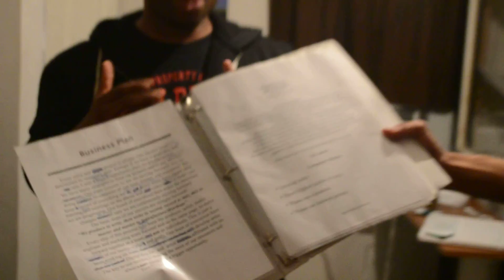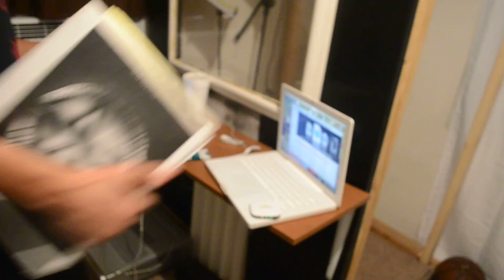Digital Era Inc. Presents: Charlie Vegas and CEO BetoJamil meeting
After 5 years we met in person for the first time and really got a hold of the situation, there is no more planning WE ARE UNDER CONSTRUCTION !